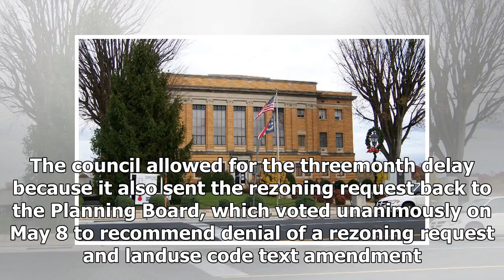Henderson County Business Senior apartments, round 2, off to rocky start Hendersonville Lightning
By Bill Moss, Published June 24, 2018LAUREL PARK —...